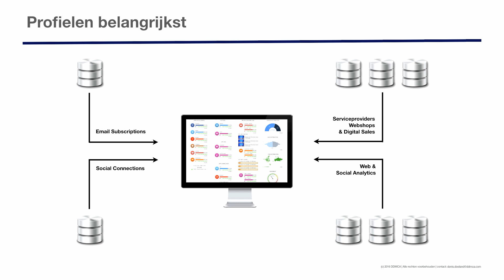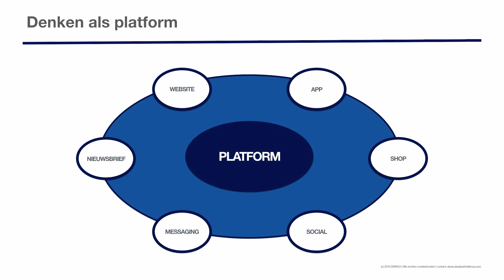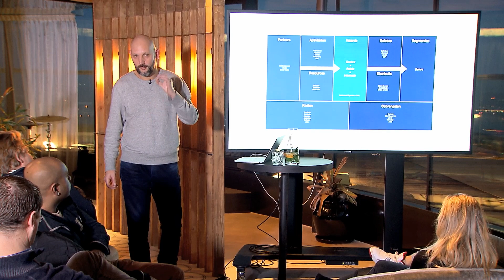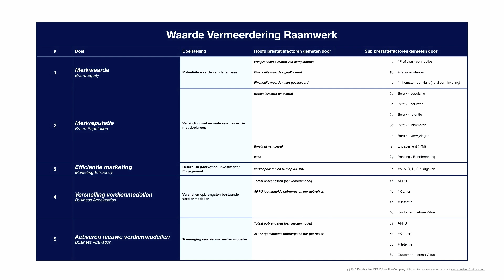Het businessmodel tegen het licht - EDM en de Digitale Wereld (Masterclass #8)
In het contact ‘oude stijl’ richten dj’s en organisatoren zich voor het krijgen van exposure op een paar sleutelkanalen (bepaalde bladen of radiostations), waarin ze selectief proberen aanwezig te zijn. Het nieuwe paradigma vraagt om een continue aanwezigheid in alle relevante kanalen. Mensen bepalen immers zelf wanneer, in welke mate en op welke manier ze contact met jou zoeken. Voor de goede orde in dit deel geldt dat dj’s als ondernemingen worden gezien. Hoe ziet het (nieuwe) businessmodel van de entertainment en muziekindustrie eruit? Wat is de waardepropositie? Wat zijn de (nieuwe) verdienmodellen?